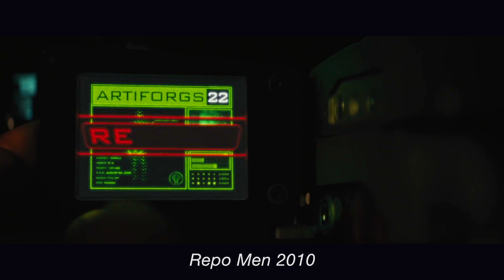In Future, You Can Buy A Body Organ (But Only On Installments)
In a future where artificial organs can be bought on credit, special agents must kill the defaulters to repossess the organs.